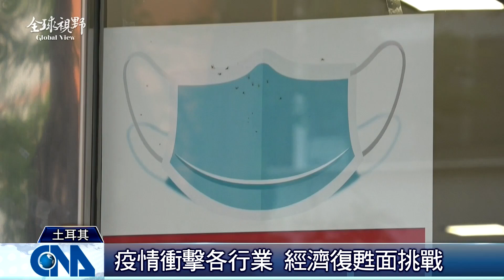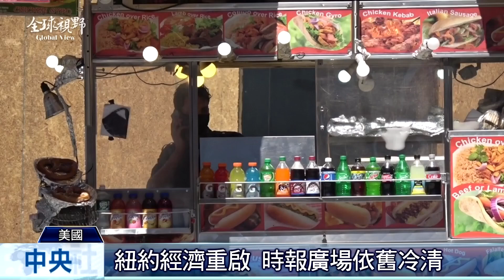全球視野3007集|中央社全球視野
2020/06/09 全球視野3007集|中央社全球視野

[土耳其逐步解封 民眾進入新常態]

[紐約經濟重啟 時報廣場依舊冷清]

[菲放寬封城 振興經濟挑戰大]

[金與正下令 切斷兩韓通訊管道]